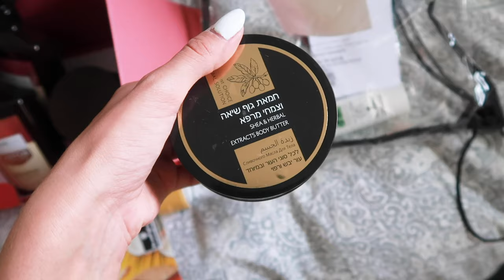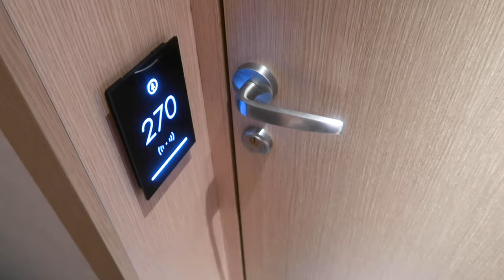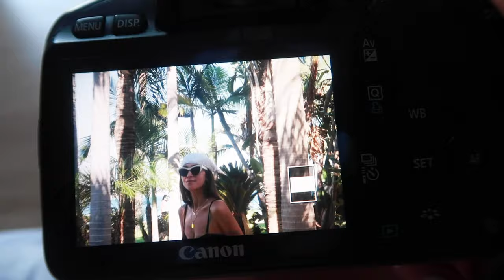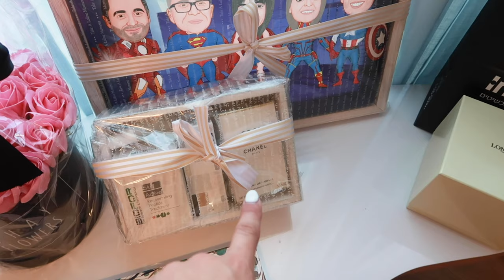בואו איתי לחופשה בכינרת 😍🌊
היי ❤
משאירה לכן לינק למוצרי השיער החדשים שקיבלתי מאתר גילטי, יש עליהם עכשיו 20% הנחה!

אוהבת, לרה ❥